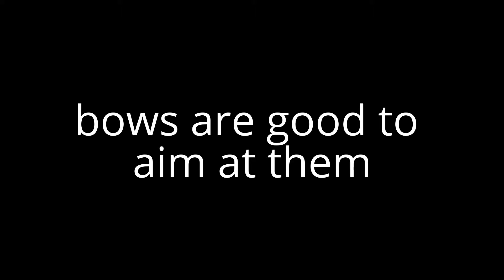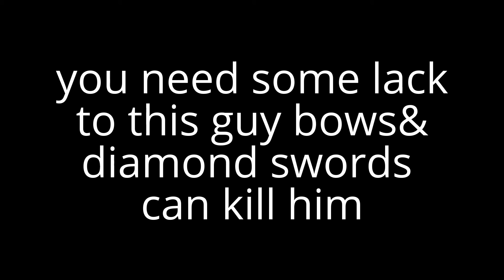How to kill mobs on minecraft!!!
l will be doing videos for a new video
came watch them l will upload on